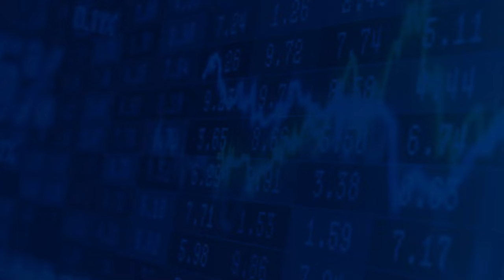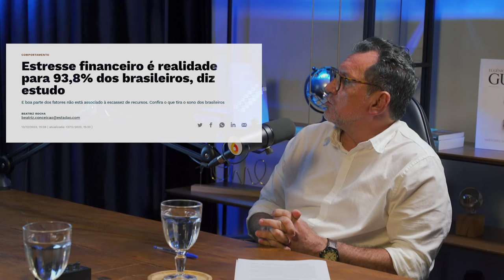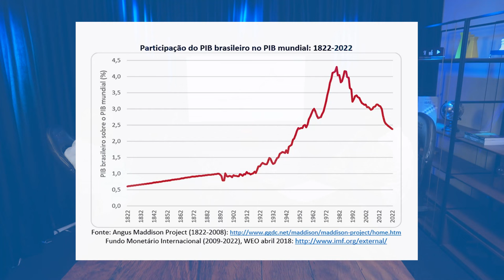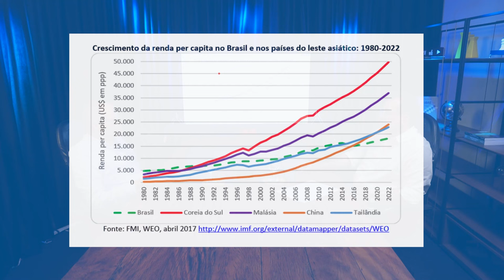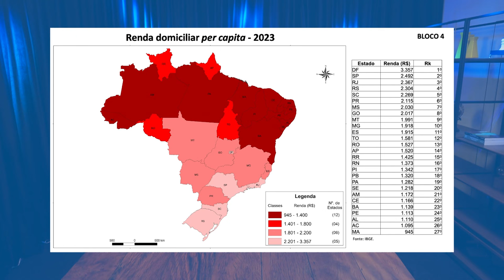Ep. #1 Samuel Pessoa: "A gente achava que o Brasil ia ser um país de primeiro mundo"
No episódio de lançamento do podcast Conexão Econômica, Flávio Ataliba recebe o economista Samuel Pessoa para uma conversa descontraída, na qual conhecemos mais sobre a trajetória do convidado e suas percepções sobre como as decisões econômicas impactam diretamente nossas realidades.

Desde os fundamentos da teoria econômica até as implicações práticas nas políticas públicas, eles dialogam pelo mundo da economia brasileira, traduzindo conceitos complexos para uma linguagem acessível para todos os ouvintes.
Conheça mais sobre os participantes:
Flávio Ataliba é pesquisador e Coordenador do Centro de Estudos para Desenvolvimento do Nordeste do FGV IBRE

Samuel Pêssoa é Doutor em Economia pela Universidade de São Paulo (USP) e Chefe do Centro de Crescimento Econômico do Instituto Brasileiro de Economia (FGV IBRE).

Este é um vídeo promovido pelo FGV IBRE.

Imagens e vídeos: Yellow Umbrella
Produzido por: Yellow Umbrella (abr/2024)